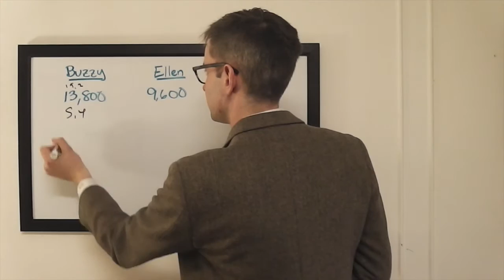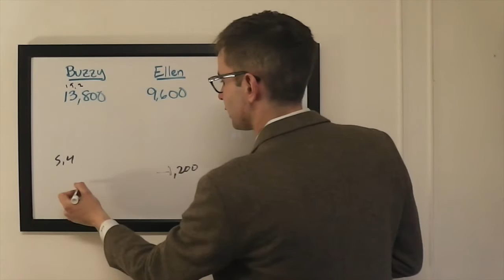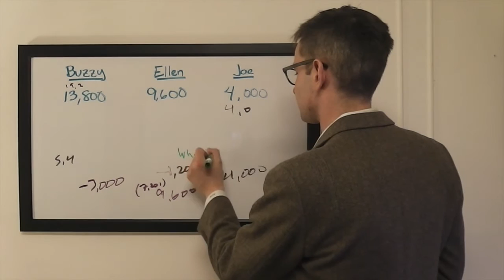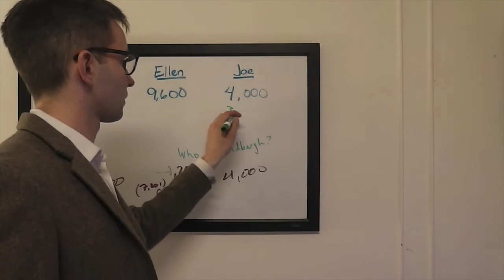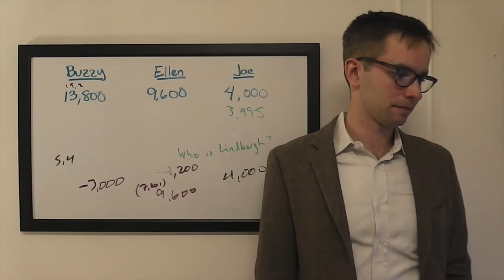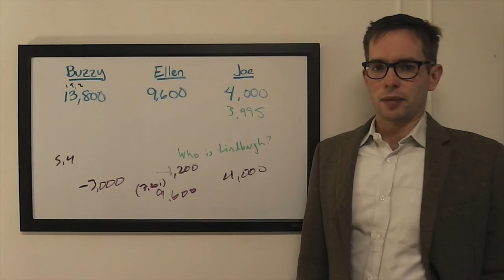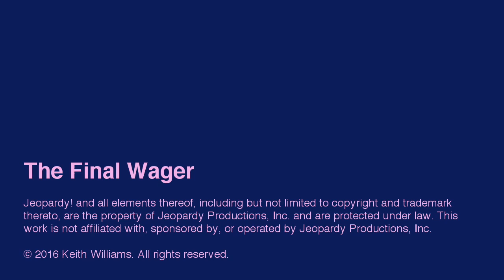The Final Wager – Wednesday, April 27, 2016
2003 Jeopardy! College Champion Keith Williams breaks down the wagering for the match between 2-time champ Buzzy Cohen, Ellen Plitt, and Joe Indiviglia, which first aired April 27, 2016.